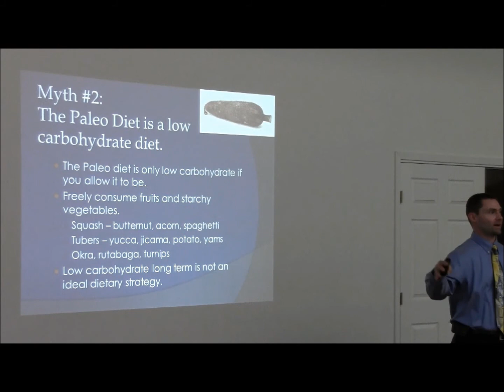Paleo Myth 2 Low Carbs